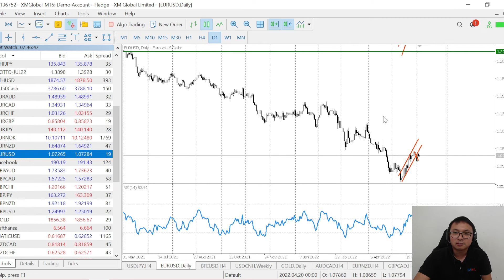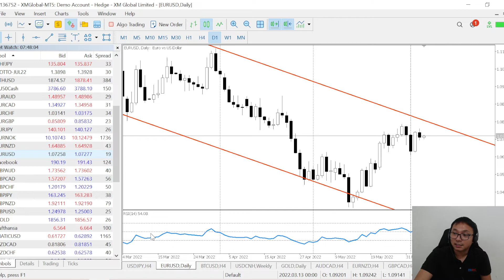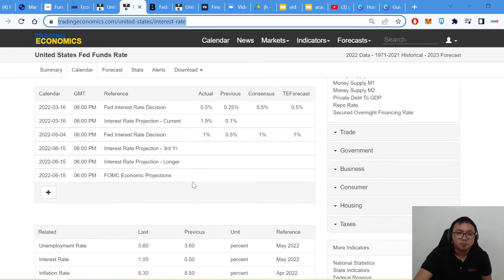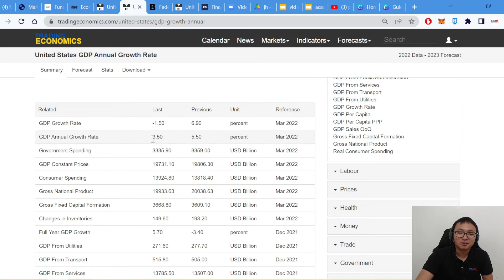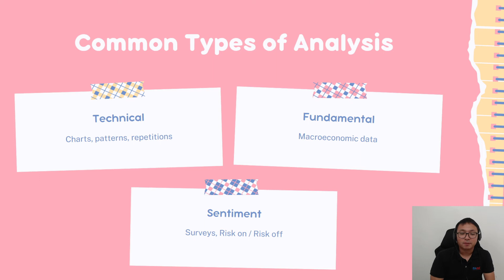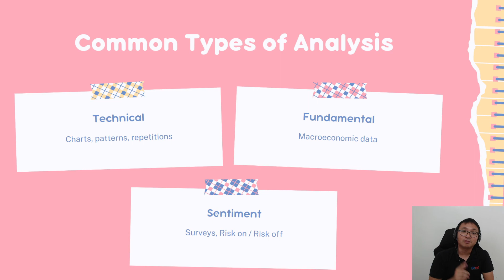Ano ang pagkakaiba ng Technical, Fundamental at Sentiment analysis - 3 common types of analysis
Paano makasali sa Discord group at Live Trading Room ng PAFTI?
2) Mag fund sa account at least $100

We wish you more profits in your trading career.